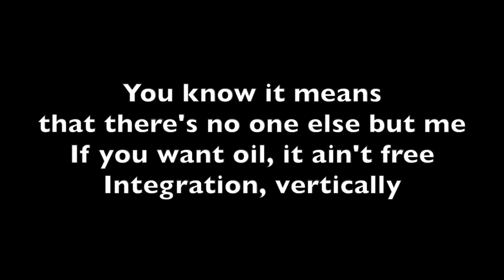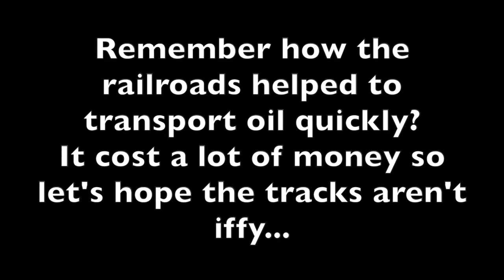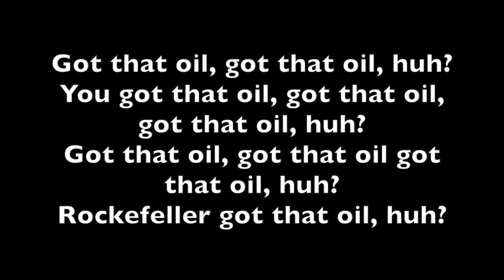{Rockefeller's} Monopoly (A U.S. History Remix of Ariana Grande & Victoria Monet's "MONOPOLY")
A U.S. History Remix of the song "MONOPOLY" by Ariana Grande & Victoria Monet, describing the famous John D. Rockefeller and his monopoly in the oil industry.
Ms. Slack is a young social studies teacher who loves pop music, especially Ariana Grande. She graduated from the University of Georgia and hopes that her remixes can help some students remember important historical stories.